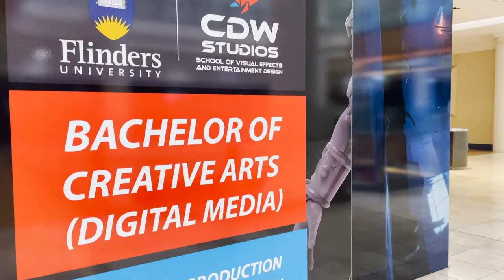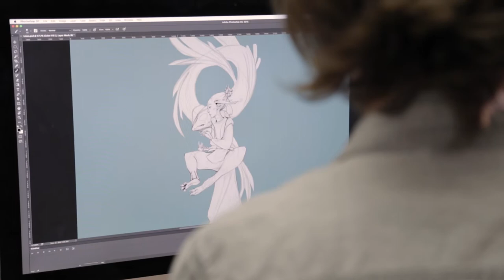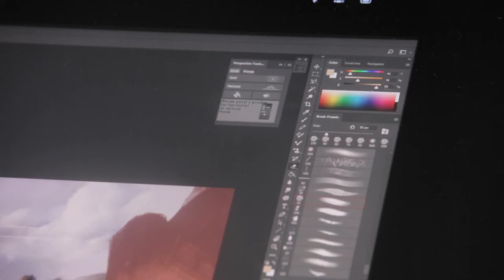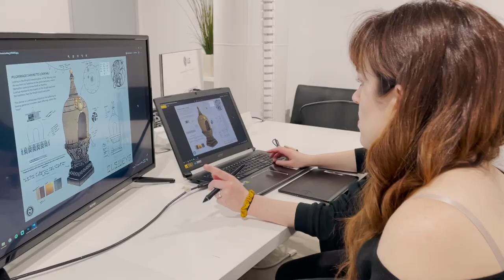Visual Effects & Entertainment Design with Marissa Schmidt - Open Days 365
In this video you’ll hear from a student on:

- Studying VEED at Flinders
- Studying Bachelor of Creative Arts degrees at Flinders
- VEED work placements, cutting edge facilities and research